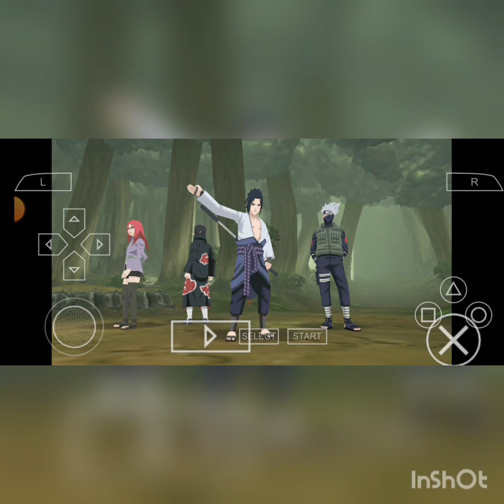naruto shippuden kizuna drive how to beat inside the box